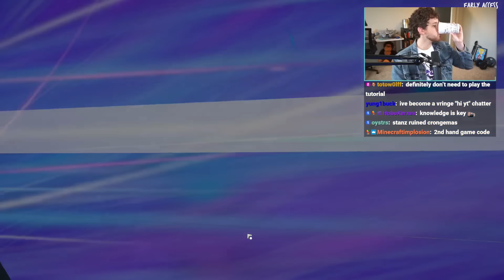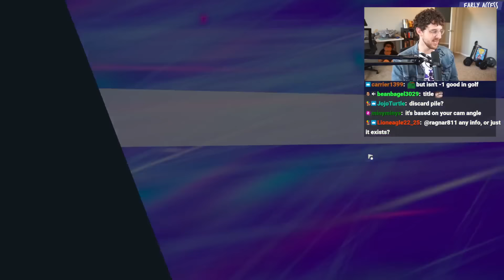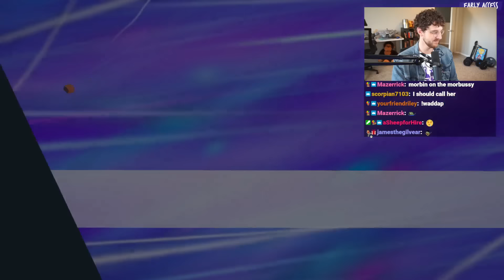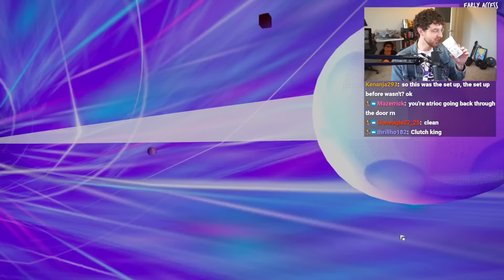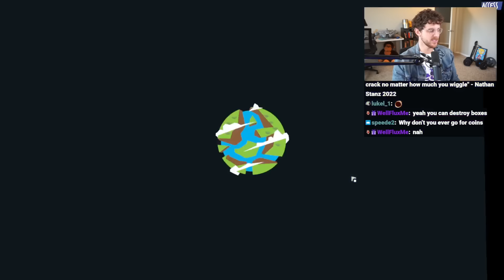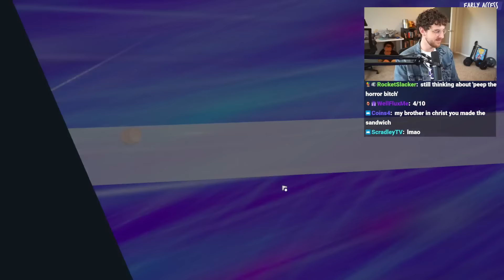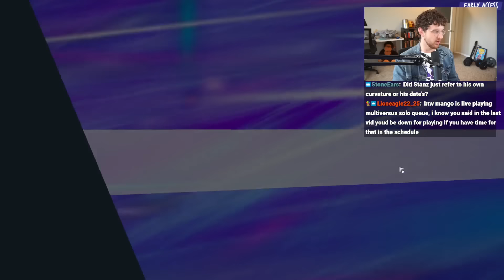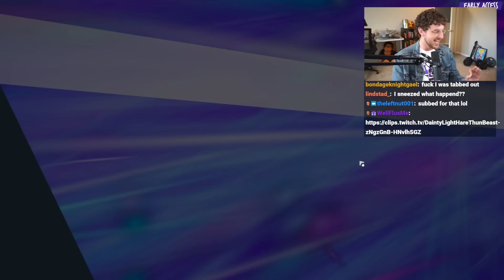They made a minigolf roguelike deckbuilder?? [Golfie]